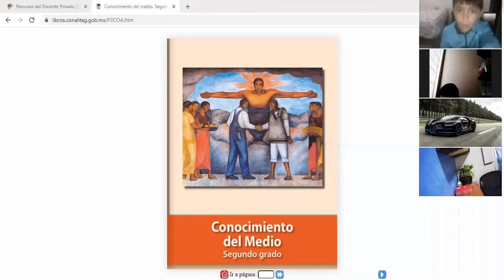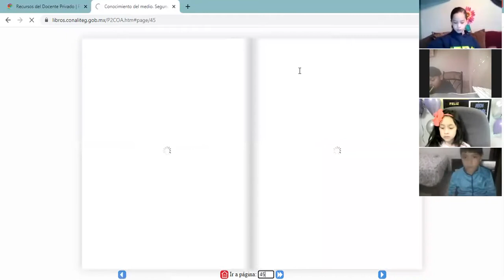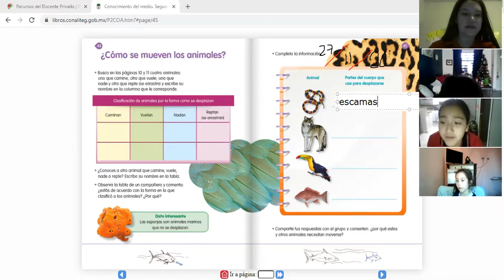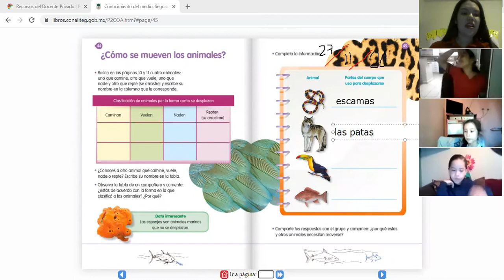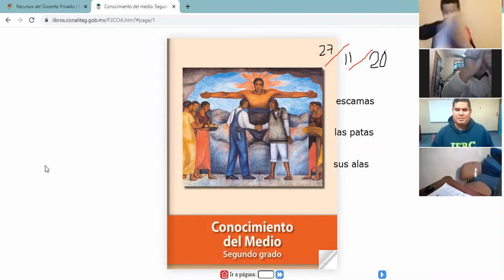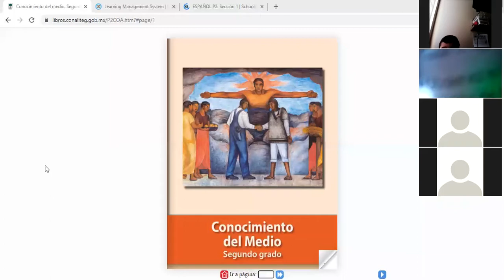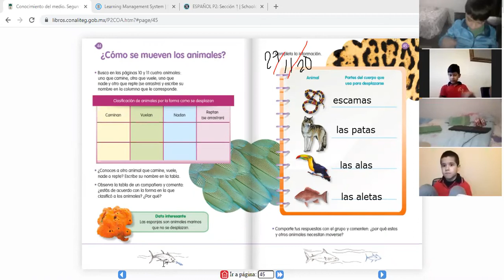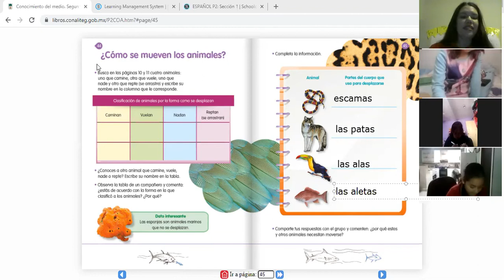VÍDEO DE LA CLASE DE CONOCIMIENTO DEL MEDIO DEL DÍA VIERNES 27 DE NOVIEMBRE 10:10